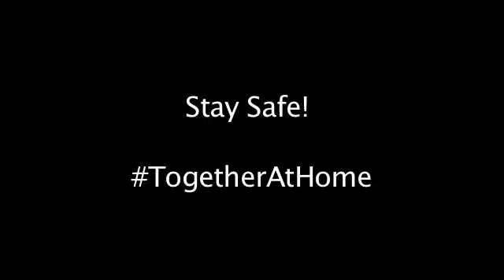"Virus in the City" Coronavirus Lovin Spoonful Parody - Stephanie Lombardo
Stephanie Lombardo - Vocals/Keys
Dan DelVecchio - Guitar @dandelvecchio
Mike Giordano - Drums @mike_giordano_drummer

Produced and written by Stephanie Lombardo